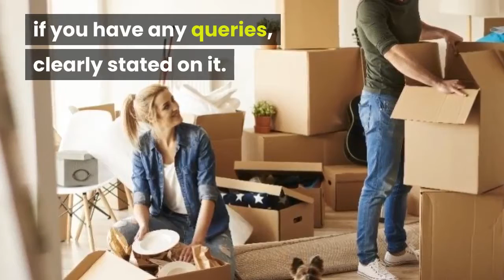What to Consider When Hiring a Removal Company in Cambridge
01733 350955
Moving house or relocation of a business has been said to be one of the most stressful experiences that any person will ever have to endure. That is why it is so important to research all the available removal companies in your area to ensure you are getting the best possible service.

Choosing the right removal company can make an amazing amount of difference to the whole process of relocation. It is vitally important to feel completely confident that you have chosen the best possible removal company in your area for the task that you need them for.